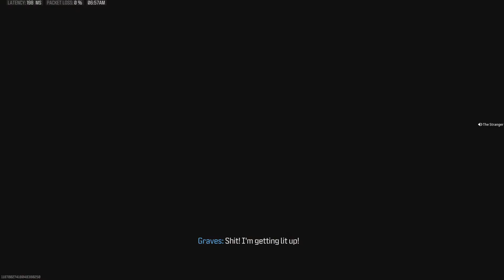Call of Duty_20240228070823